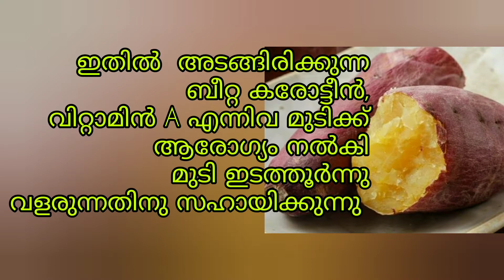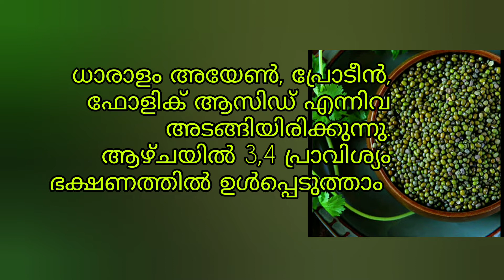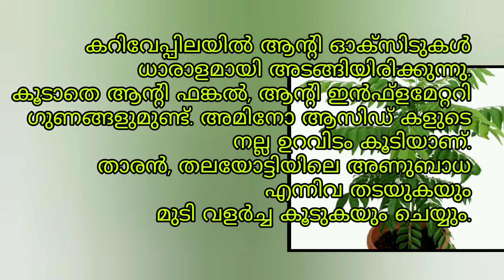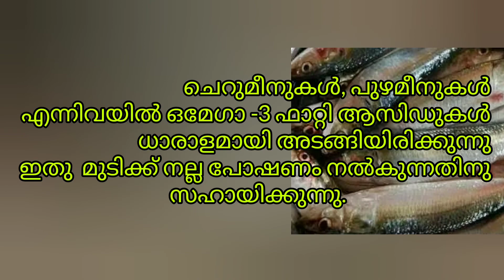മുടി കൊഴിച്ചിൽ മാറി മുടി തഴച്ചു വളരാൻ കഴിക്കേണ്ട ഭക്ഷണങ്ങൾ